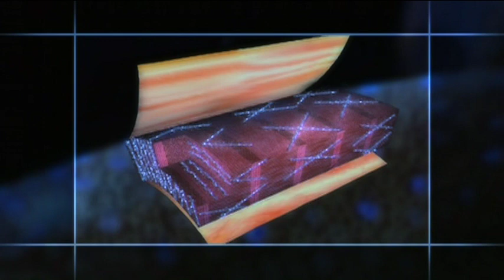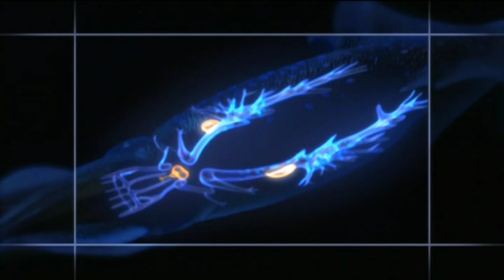Mollusc Animation - Squid Body Plan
The squid’s body plan has developed for fast action. The shell is reduced to a thin ‘pen.’ The mantle wall has elastic fibers that intensify the jet propulsion. Giant nerves allow a fast reflex and three hearts pump oxygen to the gills